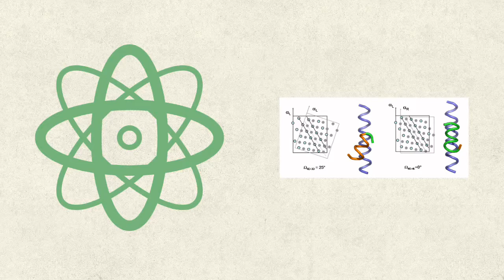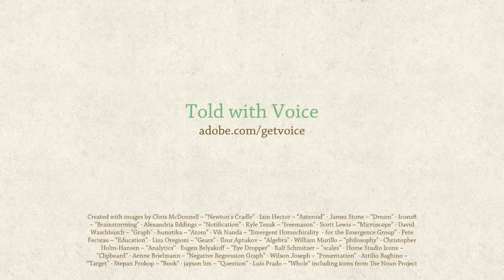History of physics - (Science)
Hello everyone!
"Three Out Of Two" represents a medium that entails information and displays knowledge in one of the most interactive methods, that is video animation.
We are a small group of engineering students aspiring in areas such as mathematics, physics, programming...etc, the use of modern day technology as a tool to help people make better understanding of science related content. You can review, share...our materials at the following links: